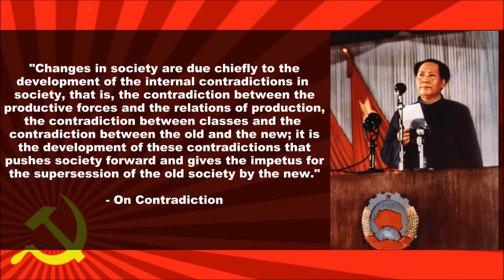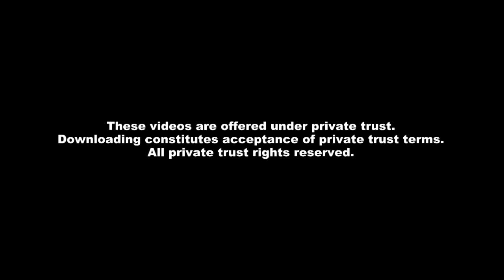James Laxer's Lack of Knowledge on Marxism and Utopianism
Red Diaper Baby, his book detlaing having communist parents